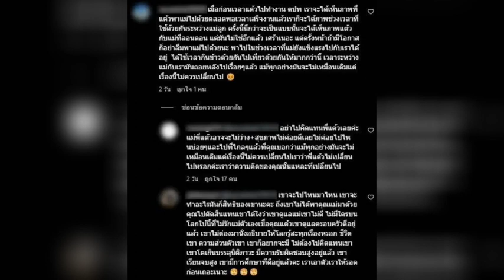แต้ว ณฐพร เคลื่อนไหวแล้ว หลังโดนดราม่า ลืมแม่ เที่ยวต่างประเทศ กับ ไฮโซณัย